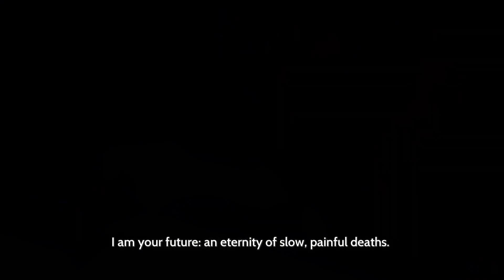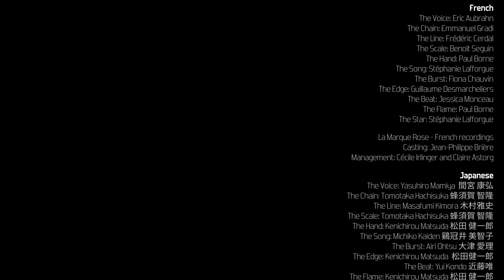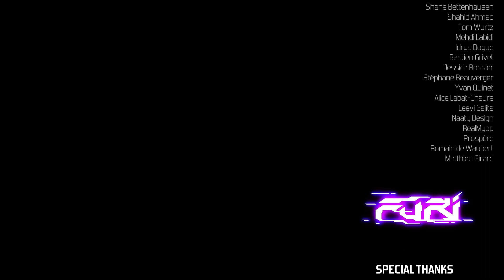Furi - Longplay No KO's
This game flew under my radar until I checked it out on PS+, and I was blown away! Quick action, parries, stylish graphics, crazy characters, and nothing but boss fights makes this my ideal game. Furi was so good I didn't want it to end. I had to see if I could beat all the bosses without getting 1 KO as my goal because there is no way I can complete this on furier mode lol. Just wish that old man as the 3rd boss wasn't so annoying...

Furi
PS4 Xbox PC Switch
Longplay
All Bosses
No Death
No KO
Full Game